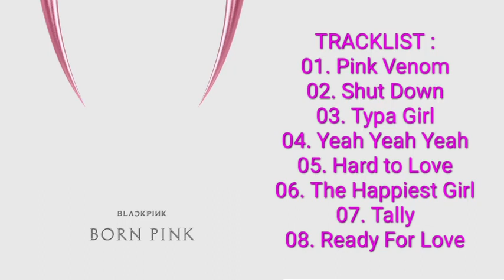B.L.A.C.K.P.I.N.K - B.O.R.N P.I.N.K (F.U.L.L A.L.B.U.M)